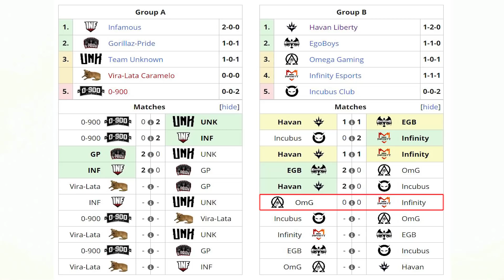INFINITY vs OMEGA [BO2] - Mandan GG Min 24 "Mandy vs DarkMago"- Aorus League Impostor Edition DOTA 2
INFINITY vs OMEGA [BO2] - Mandan GG Min 24 "Mandy vs DarkMago" - Aorus Impostor Edition DOTA 2